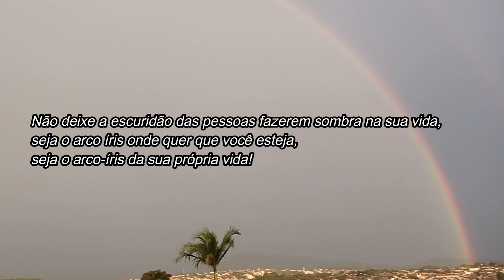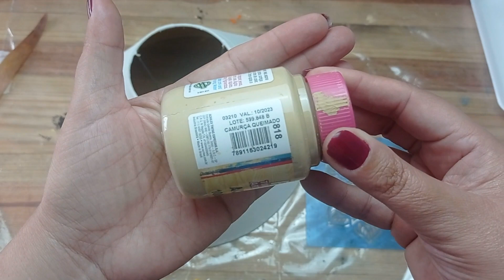COMO REFORMAR ABAJUR VELHO - DY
Neste vídeo compartilho com vocês COMO REFORMAR ABAJUR VELHO - DY.

Esse novo projeto foi realizado de uma maneira bem rápida e pratica, de simples execução!
Utilizo como base desse Projeto, um Abajur Velho, já meio quebrado e desbotado. Com essa reforma consigo deixa-lo um pouco mais bonito e estiloso.
Fiz esse projeto para utilizar no quarto da minha filha,  onde já era utilizado desde que ela nasceu, esse abajur tem mais de 12 anos de uso. Mas vc poderá fazer para utilizar em qualquer outro cantinho ai da sua casa, ou até presentear um amigo!
Agora, vem comigo assistir ao vídeo de mais esse trabalho, e sinta todo o meu amor e o meu coração em cada detalhe!!

Material Utilizado:

Tintas Utilizadas  cores:

PVA Fosca Acrilex:

TINTA PVA CINTILANTE  Porcelana 959

Acrílica Fosca Acrilex:
Azul Piscina 823,  Amarelo Ocre 564

Chalk Paint:
Areia Rosada 859

Verniz Geral da sua preferencia

Pincéis
Condor Pituá
ou qual você tiver acesso

Aqui tudo pode ser substituído pelo que vc tiver acesso! O importante é fazer!

E como eu sempre friso nos vídeos, não é porque vc pode não ter o mesmo material que eu, como medidas e cores, que vc não poderá fazer um bom trabalho!
Pois o mais importante é a sua força de vontade! Aqui no Canal a base de todo trabalho é a inspiração, quero ser pra vcs como uma mola, te impulsionando a querer criar, tanto qto um trabalho meu quanto a a algo totalmente diferente, mas inspirado!😃
Tente, invente, faça um trabalho diferente

COMO FAZER PINTURA ORGÂNICA EM VASO DE PLÁSTICO

TRANSFORMAÇÃO DE VASOS MEIA CUIA PARA JARDIM VERTICAL

MINIATURA DE CASINHA E FAROL MARÍTIMO EM TRONQUINHO DE MADEIRA  DY

TRANSFORMAÇÃO DE BULE VELHO

PORTA TRECO DE CASINHAS -DY

CASINHA DE PASSARINHO - Faça e Venda - Dy

COMO FAZER CASINHAS DE MADEIRA ARTESANATO -  PORTA CHAVES

CASINHAS COM TOCO DE MADEIRA NO TRONQUINHO DE MANGUEIRA

CORAÇÃO EM PENCA - FAÇA E VENDA - Todas as Dicas - DY -  Estilo  Farmhouse Decor

Criando no Quintal - Um Canal cheio de arte e artesanato, um show de
Artesanato, arte para Decorar sua casa e alegrar sua vida.